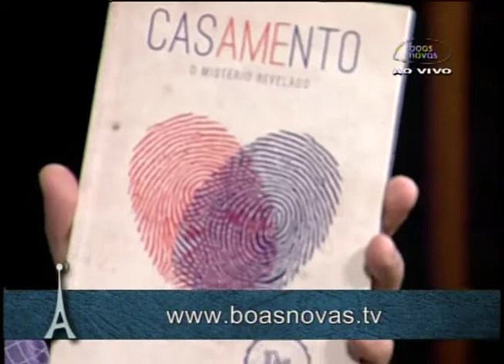Antenados - Solteiro cristão - (bloco 4 de 4) 04-09-2014